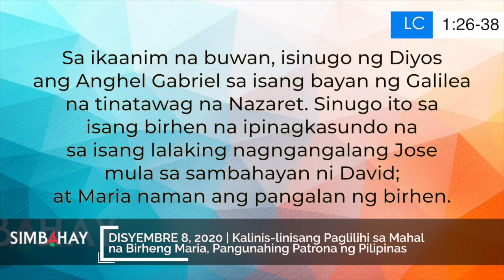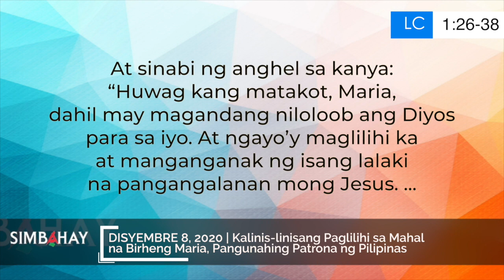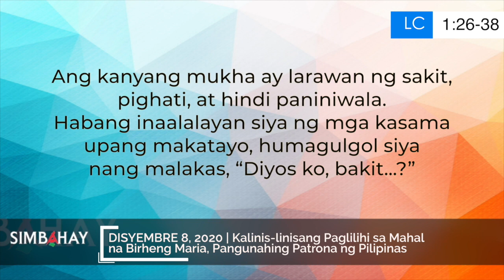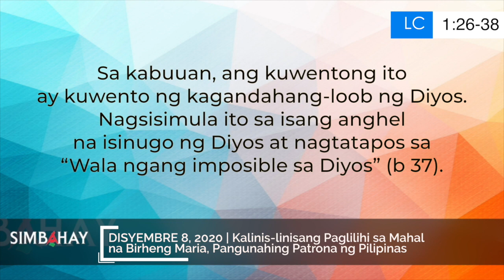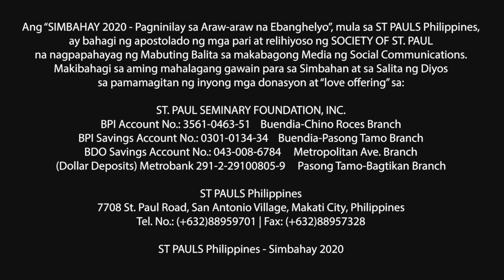Simbahay | Kalinis-linisang Paglilihi sa Mahal na Birheng Maria | Disyembre 8, 2020